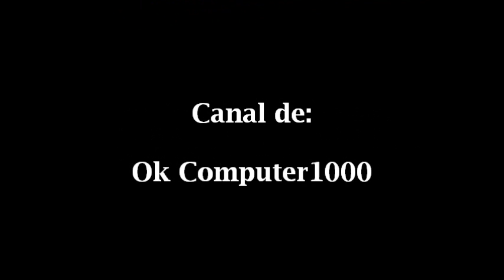Rocío Banquells - Este hombre no se toca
De su albúm debut editado en 1985, Rocío  Banquells interpreta el tema Este hombre no se toca, track # 1 de ese material.

No sé ustedes pero tanto el cover de María José como la versión de Banquells son buenisimas!... ambas tienen su estilo propio.